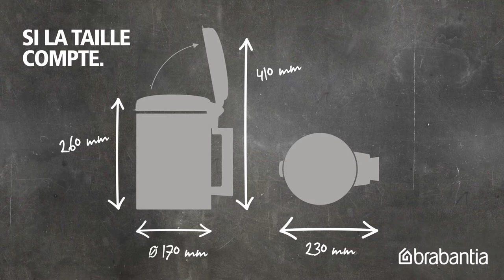NewIcon poubelle murale, 3L | Brabantia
Cette icône de style de 3 litres fait de votre salle de bains (ou toilette) un refuge de calme et de chic. Elle aide même à gérer les déchets hors de vos murs, comme  Brabantia fait un don à The Ocean Cleanup pour chaque poubelle newIcon vendue.

PendreLa poubelle murale Brabantia newIcon est votre meilleur ami pour la salle de bains. Elle dispose d'un seau intérieur en plastique, résiste à la corrosion,  est robuste et antiodeur. Parce qu'elle est suspendue au mur, il est plus facile de nettoyer votre plancher. Et bien sûr, il est facile de retirer son support mural pour un nettoyage approfondi.

Une famille heureuseLa nouvelle poubelle murale fait partie de la famille newIcon ; des poubelles de grande qualité et très durables ! Saviez-vous que toutes les newIcon sont constituées de 40% de matériaux recyclés de haute qualité? Après utilisation, 98% de la poubelle et de l'emballage sont recyclables.

La poubelle murale de 3 litres bénéficie d'une garantie de 10 ans et d'un pack d'échantillons de sacs poubelle Brabantia PerfectFit - facile à installer sans débordement disgracieux.